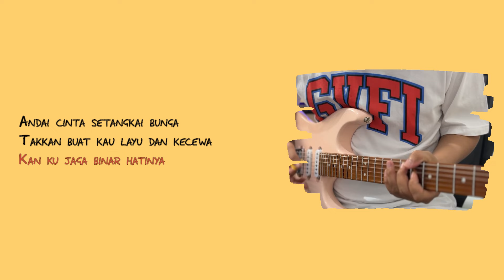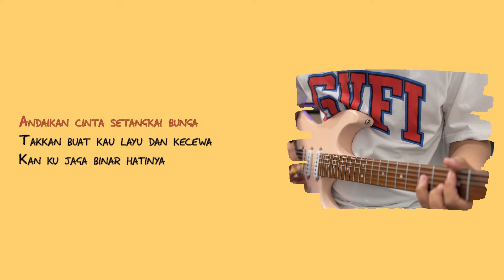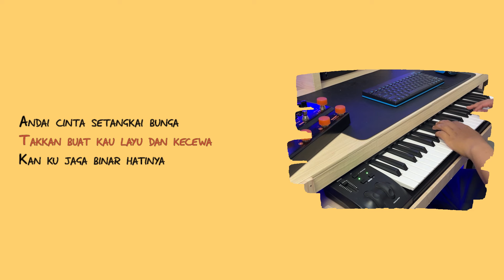TIARA ANDINI - Kupu Kupu || Karaoke Band Version / No Vocal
Lirik:
Betapa mudahnya kau buat pipi merona
Jantungku terpompa setiap kita berjumpa
Tak pernah ku rasa, tak berdaya
Tanpa bual kata-kata
Hatiku terbaca hatimulah yang kupuja

Wahai cinta beri pertanda
Dengar kupu-kupu yang bicara
Bisingkan dada
Melantunkan nada asmara

Andai cinta setangkai bunga
Takkan buat kau layu dan kecewa
Kan kujaga binar hatinya

Betapa murahnya kau buat hati merana
Sesaat tak jumpa jantungku hilang irama

Bisingkan dada
Melantunkan nada asmara

La la…
Jangan hentikan kepak sayapmu
Sintas hinggapi permai hatiku
La la…
Jaga bara kau jadi apiku
Sinyal menyala di radar hatiku

Bisingkan dada
Melantunkan nada asmara

(cinta beri pertanda)
(kupu-kupu yang bicara)
Bisingkan dada
Melantunkan nada asmara

Yang mau nyawer boleh kesini ya